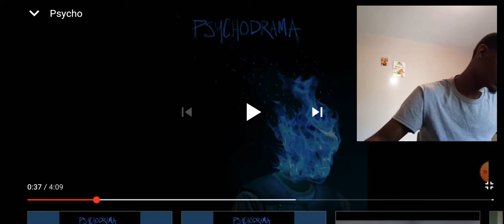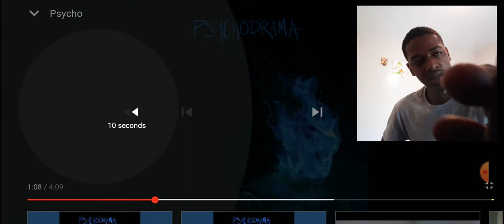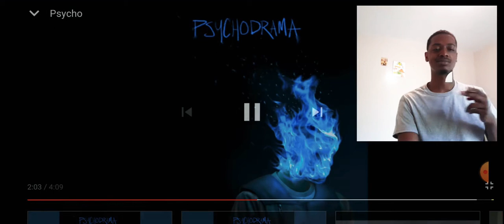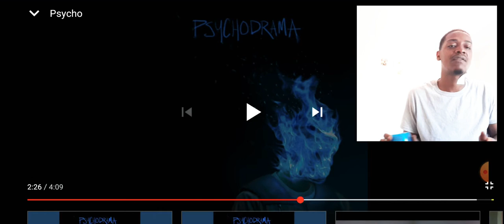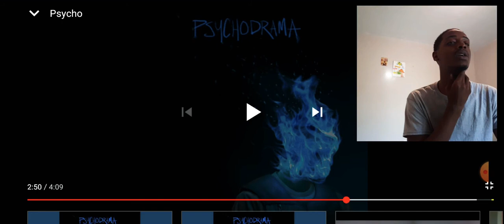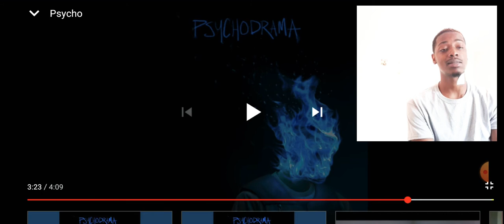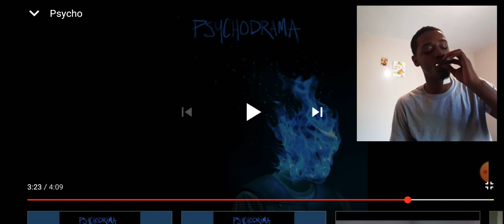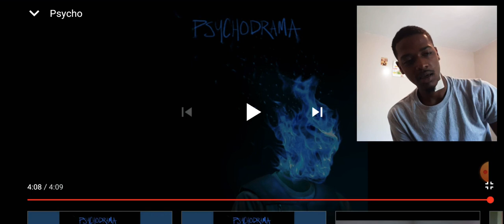American reacts to Dave - Psycho 🔥🔥🔥